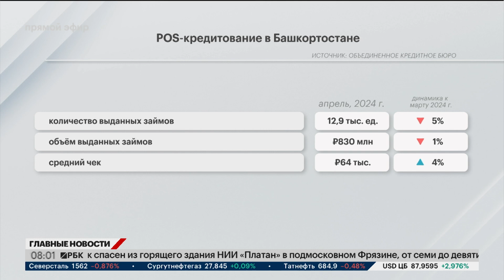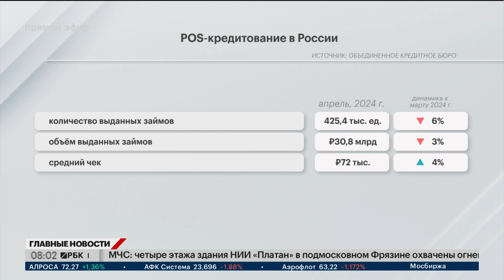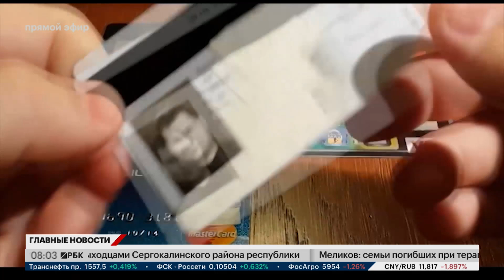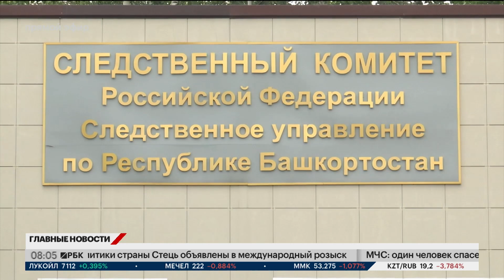Новости 25.06.2024 08:00